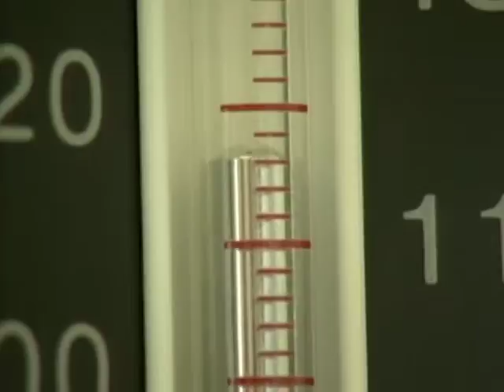14/11/16 DíaMundialdelaDiabetes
Cada 14 de noviembre, día del nacimiento del canadiense Frederick Banting, quien junto con Charles Best descubrió la insulina en 1922, se conmemora el DíaMundialdelaDiabetes.
Este año el lema es “ojo con la diabetes, ve por tu salud”, ya que la ceguera representa una de las complicaciones irreversibles que esta enfermedad ocasiona.
Alrededor de 11.4 millones de adultos viven con diabetes en México y de tomar las medidas de prevención necesarias la cifra aumentará al doble en 2040.